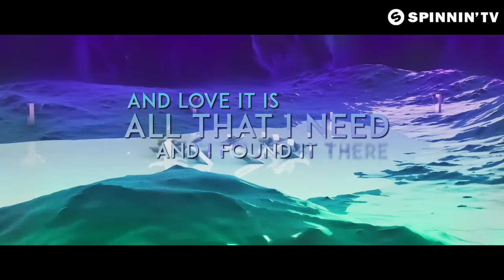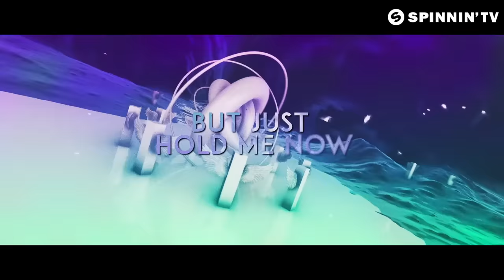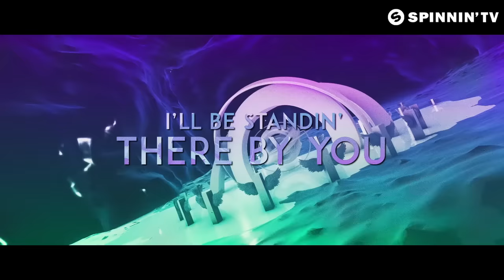Dzeko vs. Riggi & Piros - Heaven (feat. Veronica) [Official Lyric Video]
Awesome new tune by Dzeko together with Riggi & Piros. Featuring Veronica on vocal duty, the guys work up a high energy version of classic 'Heaven'.

Dzeko vs. Riggi & Piros - Heaven (feat. Veronica) is OUT NOW! Like this track? Download on Beatport or add it to your favourite Spotify/Apple Music playlist by clicking